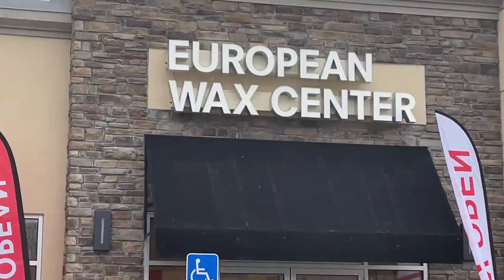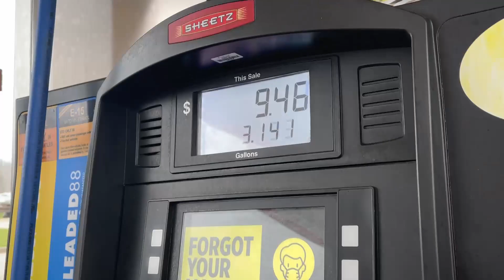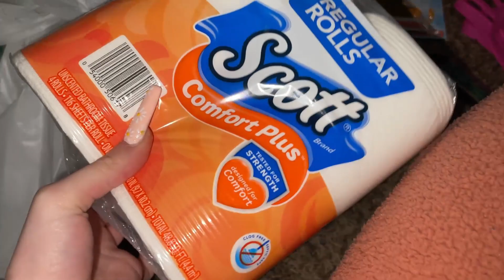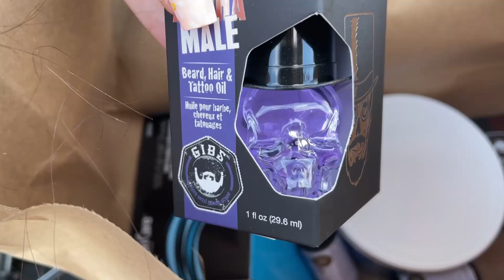My FIRST BIKINI WAX EVER!! | VLOG -Come with me + shopping & more